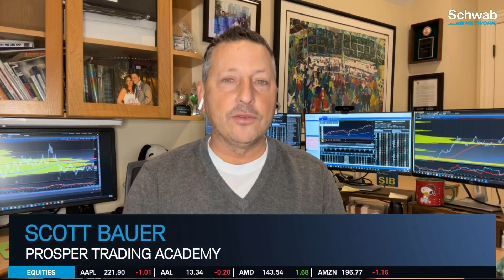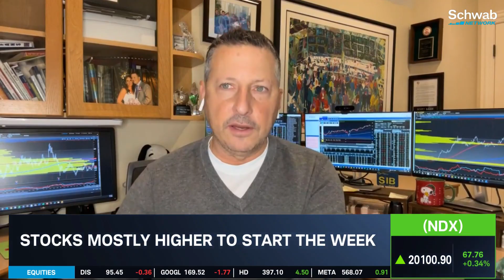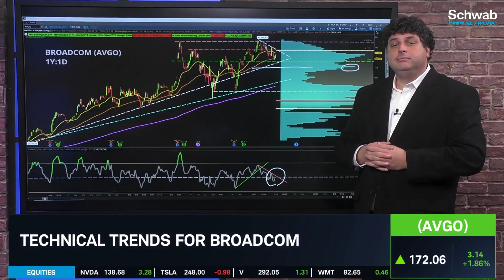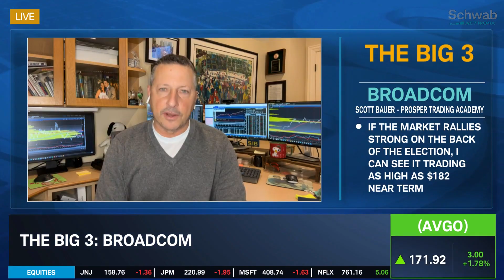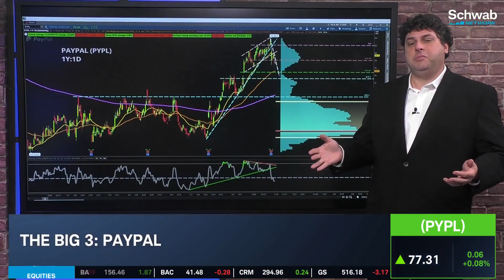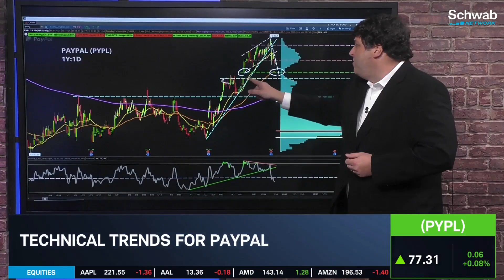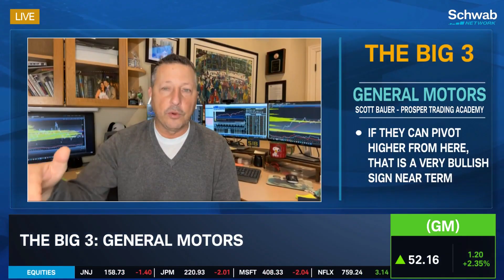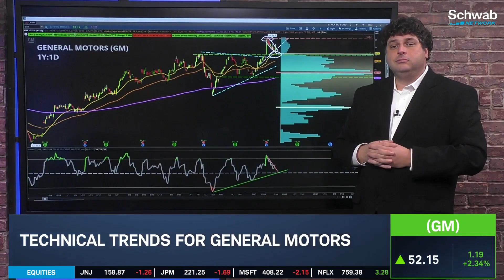Scott Bauer- Schwab Network- The Big 3- 11/4/24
Prosper Trading Academy's Scott Bauer shares his bullishness on today's Big 3. He joins Rick Ducat to break down the technical trends of Broadcom ($AVGO), Paypal ($PYPL), and General Motors ($GM).